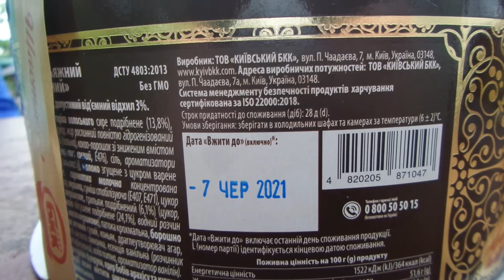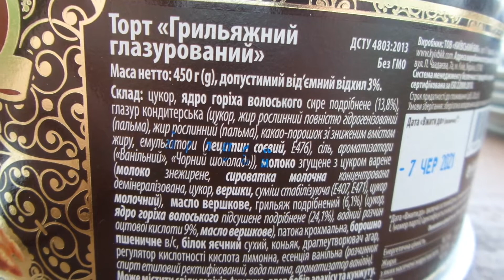I Фора БКК Торт Roasted cake Pastel asado 烤蛋糕 куплено в Украине Ukraine 20210516